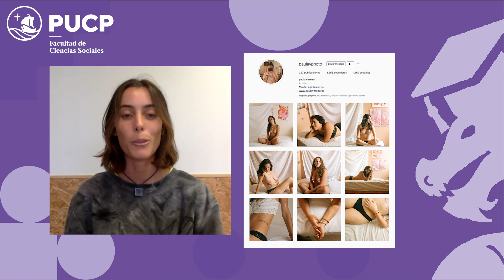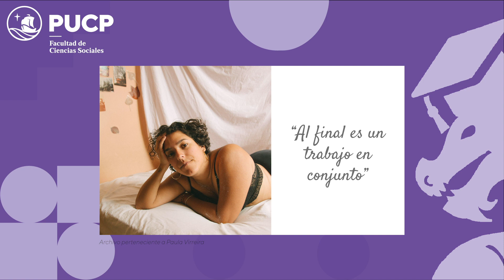Licenciados Destacados: Aíssa Puelles (Socióloga)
Hoy nos acompaña Aíssa Puelles (Socióloga), quien nos cuenta más detalles sobre su tesis titulada "Para mirarse y mostrarse: exploración y reconocimiento del cuerpo en mujeres participantes del proyecto de fotografía Como si fuera 1942".

"Licenciados destacados de la Facultad de Ciencias Sociales PUCP" es una iniciativa que pretende hacer conocer a aquellos licenciados que obtuvieron mención de sobresaliente en sus sustentaciones. Dado su gran esfuerzo y dedicación, queremos que la comunidad universitaria los conozca a ellas/os y sus interesantes investigaciones.